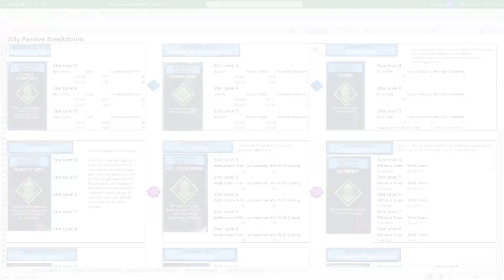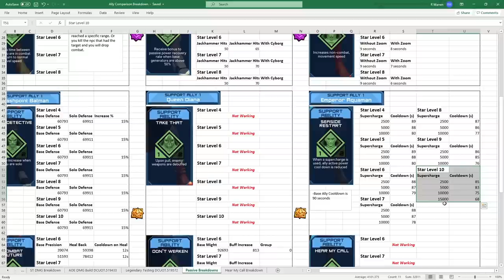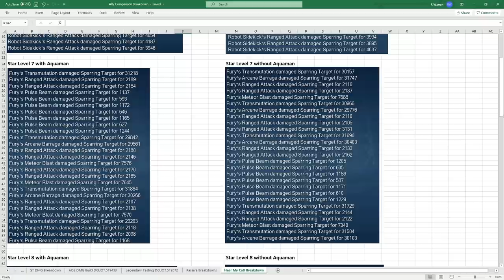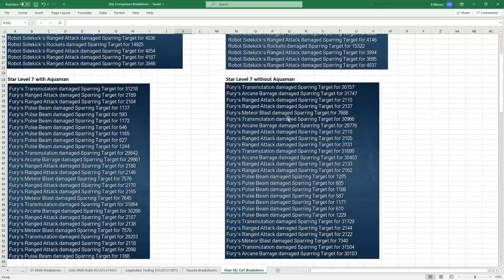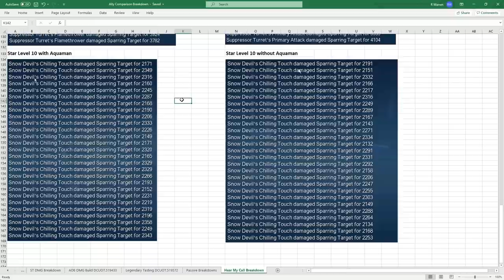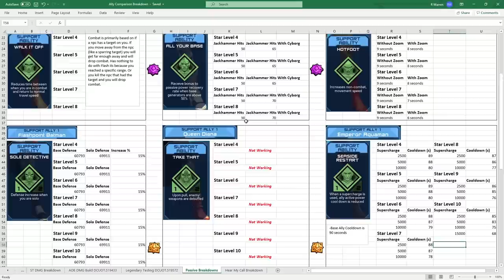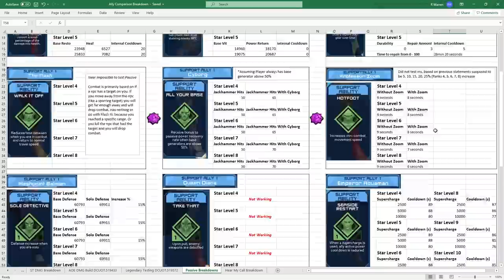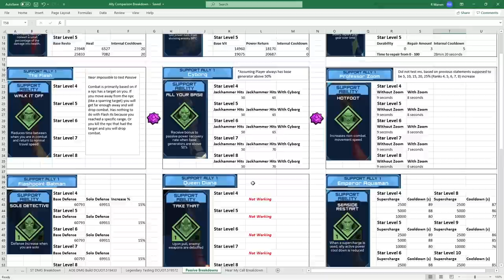DCUO: Ally Passives & Intended or Not?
Taking a deeper look and breaking down the Ally Passive abilities per each Star Level as requested by many players. I also with full transparency show other aspects of the Allies that we don't know are intended or not. So listen to me stress out about the allies and enjoy!